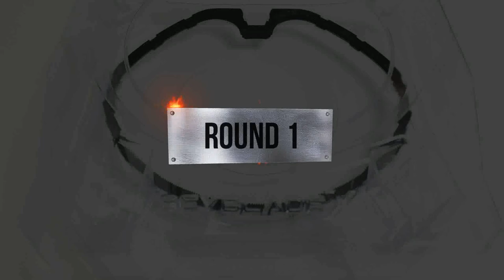Beyblade X 【Wizard Arrow VS ALL Achilles】 Battle ベイブレードX ウィザードアロー 베이블레이드 X 위저드 애로우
Beyblade X
Chrome Ryugu

Beyblade Burst
Beyblade X